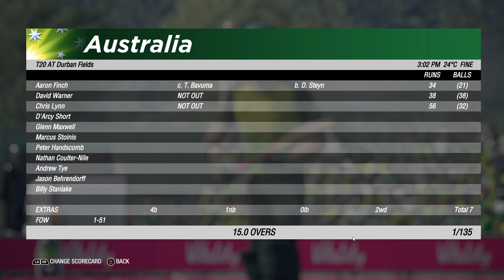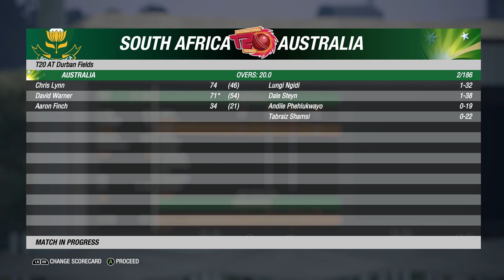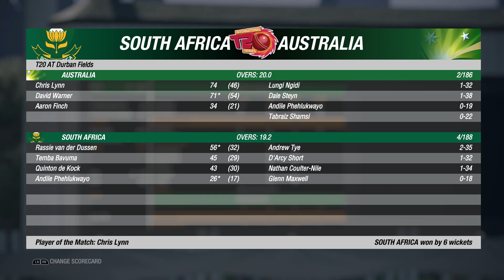1st T20 Australia vs South Africa Full Match Highlights of Prediction 1080p HD Cricket 19 2020 game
21st February AUS vs SA Live stream replay result St George's Oval prediction streaming